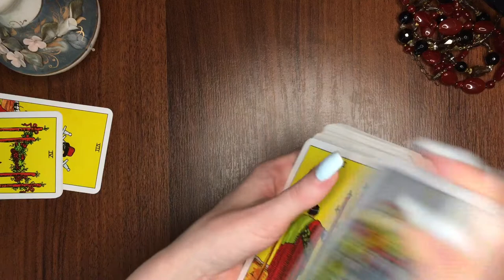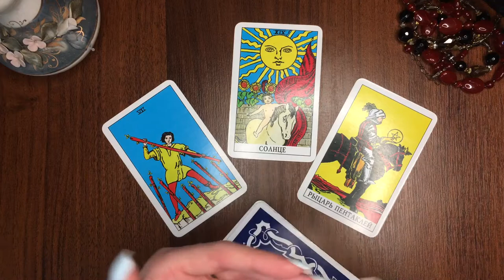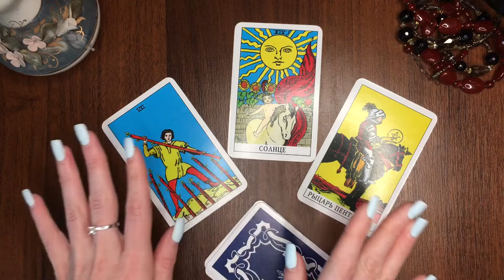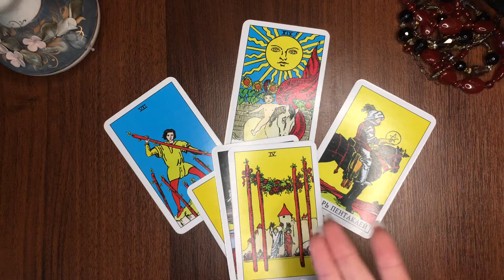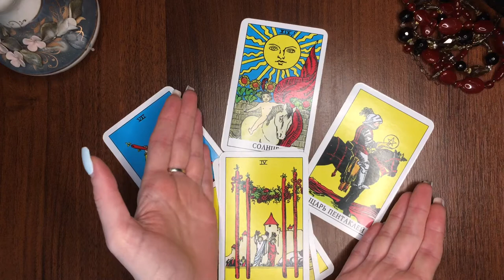ВОДОЛЕЙ таро-прогноз 22-28 ФЕВРАЛЯ